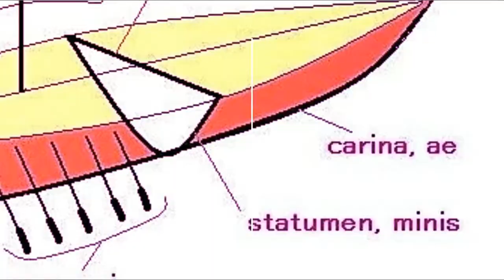Le navi dei Veneti (De bello gallico III, 13)